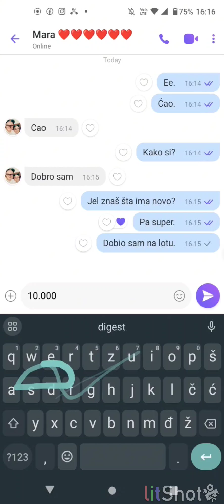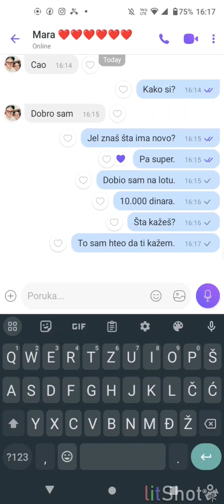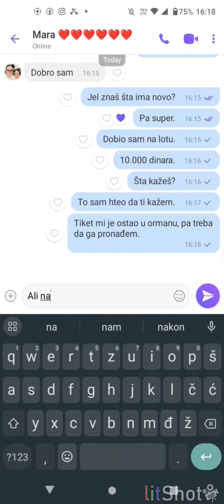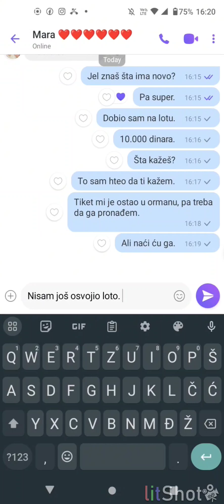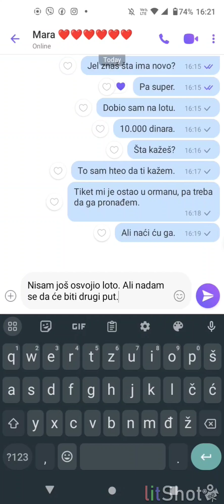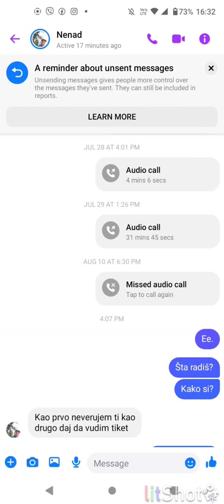Dobio sam 10.000 dinara na lotu. Prank..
Danas sam uradio prank na drugarima, na Nenadu i Mariji. Rekao sam im da sam dobio 10.000 dinara na lotu ha ha 😂🤣. Nadam se da ćete uživati u ovom videu. Uživajte u ovom videu.

Prvi link u opisu je: Instagram.
Drugi link u opisu je: Prethodni klip.
Treći link u opisu je: Facebook.
Četvrti link u opisu je:Trovo.
Peti link u opisu je: Tiktok.
Šesti link u opisu je:Likee.
Sedmi link u opisu je: Discord.